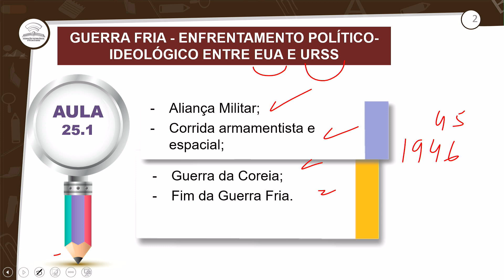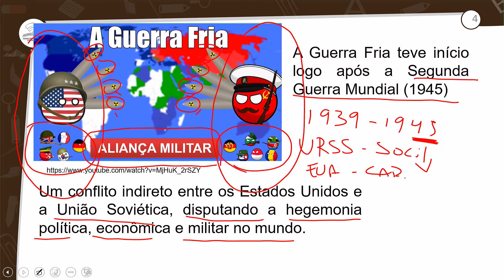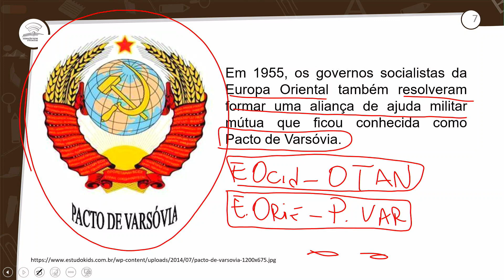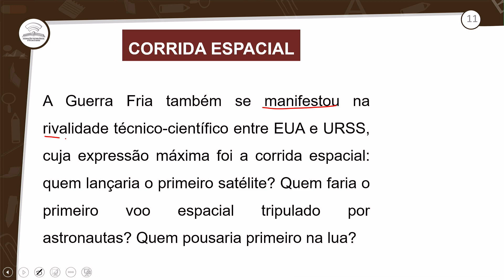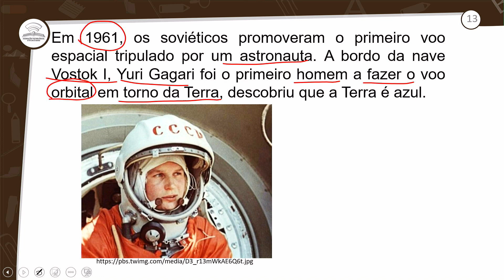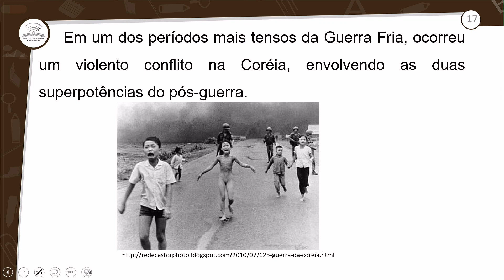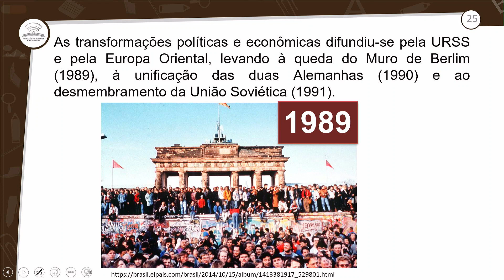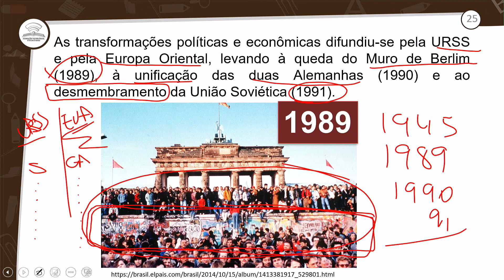25.1 - A GUERRA FRIA: ENFRENTAMENTO POLÍTICO IDEOLÓGICO ENTRE EUA E URSS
HISTÓRIA - 3º ANO E.M - AULA 25.1/2023